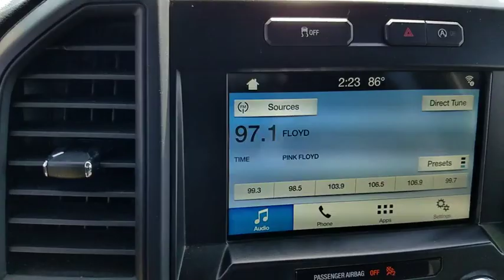2017 Ford F-150 Las Vegas, Bullhead City, St. George, Havasu, Pahrump, NV 188980A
Shadow Black U 2017 Ford F-150  available in Las Vegas, Nevada at Friendly Ford. Servicing the Bullhead City, St. George, Havasu, Pahrump, NV area.

Friendly Ford
660 N Decatur Blvd

STX APPEARANCE PKG, SYNC 3, TRAILER HITCH.